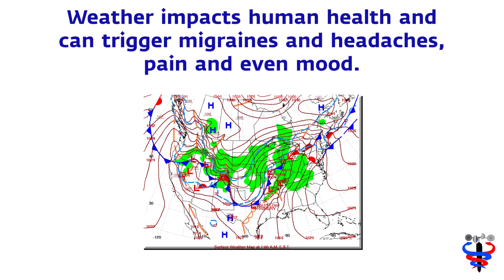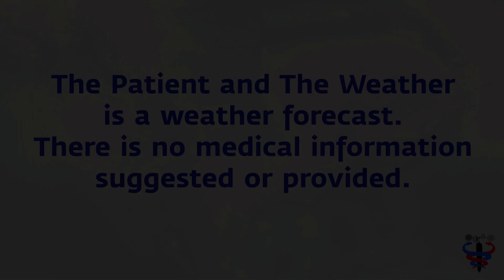May 22nd Migraine & Pain Weather Risk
The list of ailments triggered by weather and weather change is long and growing longer, including headache, migraine, arthritis pain, muscle tightness, mood and more. And, with chronic conditions becoming a focus of more attention, the role of weather should not be ignored. Weather can even trigger a pendulation in blood alkalinity with a cascading impact on many organs in the body.